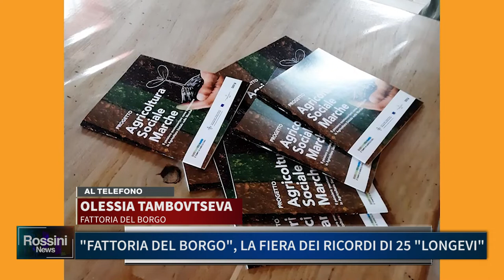ALLA FATTORIA DEL BORGO ANZIANI COINVOLTI DALL'AGRICOLTURA SOCIALE